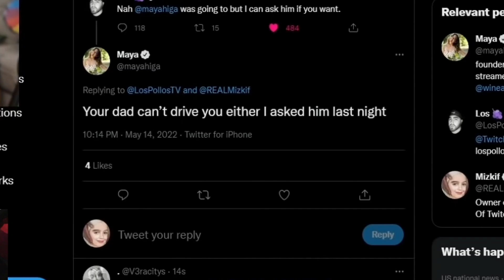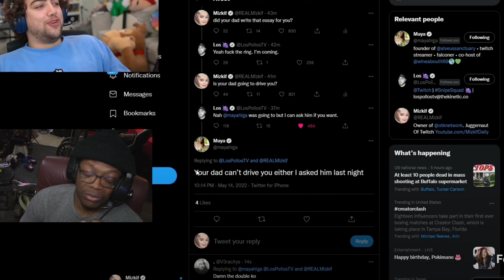Maya backs up Mizkif vs LosPollos With A Dad Joke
Maya backs up Mizkif vs LosPollos

against evil and seeks to find a worthy opponent